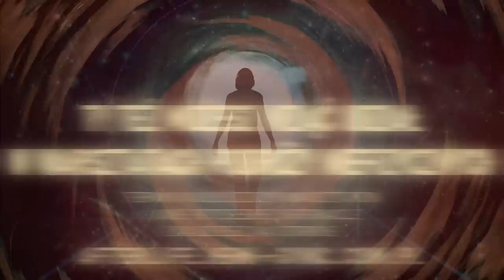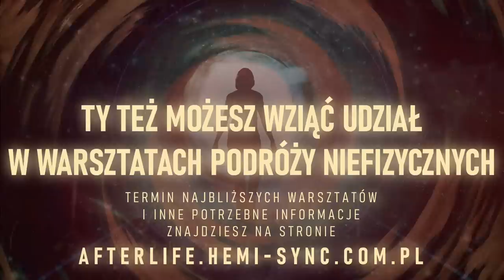Kontakty ze zmarłymi w praktyce. Wrażenia z Warsztatów Podróży Niefizycznych (29 IV - 3 V 2022)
Gorąco zachęcamy do wysłuchania niezwykle interesującej dyskusji przy mikrofonie, jaką wspólnie z Pawłem Byczukiem zorganizowaliśmy i zarejestrowaliśmy podczas Warsztatów Podróży Niefizycznych, które odbyły się na przełomie kwietnia i maja 2022 roku w Tucznie. W spotkaniu wzięło udział kilkoro uczestników warsztatów. Początkowo planowaliśmy skupić się na najciekawszych doświadczeniach i największych zaskoczeniach, z czasem jednak dyskusja przerodziła się w coś więcej.

W ciągu tych pięciu niezwykłych dni przekonaliśmy się, że doświadczenie kontaktu ze zmarłym nie tylko jest czymś w istocie niezwykle łatwym, ale też może przybrać wymiar niezmiernie poważny, a często i niesamowicie zabawny.

Na ile łatwe jest nawiązywanie kontaktów z zaświatami, dlaczego warto się tym zainteresować i to robić, i co takie doświadczenie może nam dać? Czym może zaskakiwać udział w Warsztatach Podróży Niefizycznych? Na ile weryfikowalne są kontakty ze światami niefizycznymi metodą Bruce'a Moena? Czy jest to rzecz tylko dla wybranych i czy eksploracje światów niefizycznych to tylko zaglądanie w zaświaty, czy też jest w tym coś więcej? Do czego możemy wykorzystać w życiu codziennym narzędzia poznane podczas warsztatów?

Na warsztaty ludzie przyjeżdżają z różnych powodów. Najczęstszym powodem jest zwykła ciekawość oraz chęć zgłębienia tematyki rzeczywistości niefizycznej, którą wielu z nas żywo się interesuje, poprzez samodzielne zajrzenie w zaświaty i przekonanie się, jak wygląda wejście w kontakt z kimś, kto opuścił już naszą fizyczną rzeczywistość. Mamy też osoby poszukujące pomocy w poradzeniu sobie po stracie kogoś bliskiego. Warsztaty Podróży Niefizycznych udowodniły nam, jak bardzo zrozumienie śmierci wpływa na jakość życia, na nasz poziom lęków, stresu, a w szczególności - na dojście do równowagi po stracie kogoś bliskiego.